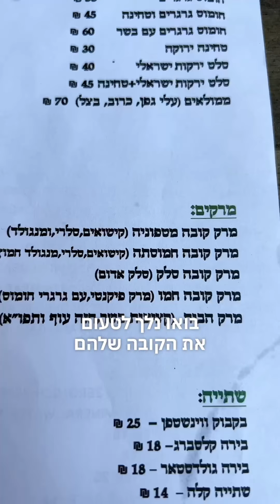המסע לקובה המושלם - פרק 2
רשמו לי איפה הקובה הכי טעים בארץ ואני מבטיח ללכת לטעום.
ביקור במסעדת עזורה בשוק מחנה יהודה
טעימת הקובה שלהם וביקורת
3 וחצי במדד הקוטלה ⭐️⭐️⭐️

הקובה היה זהה בכל המרקים - קובה פארטוחה במילוי סיסקה ולכן אין ציון שונה לכל אחד מסוגי המנות.

מילון כורדי עברי:

קוטלה = קובה
באקל = עלי מנגולד
חמוסטא = חמוץ
כרעה מייה = דלעת לבנה
קובה פארטוחה = קובה מעוך
סיסקה = סוג של מילוי בשר העשוי מקוביות בשר ונטחן רק לאחר צריבה עמוקה
חאשויה = סוג של מילוי העשוי מבשר טחון שצורבים יחד עם בצל ושומן